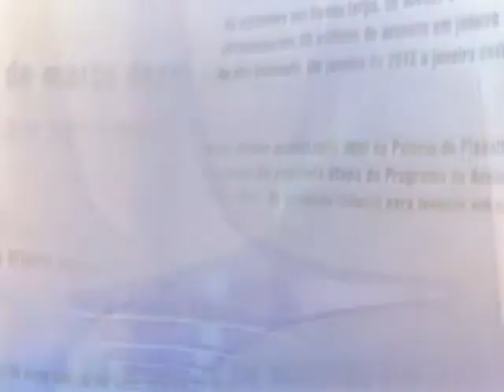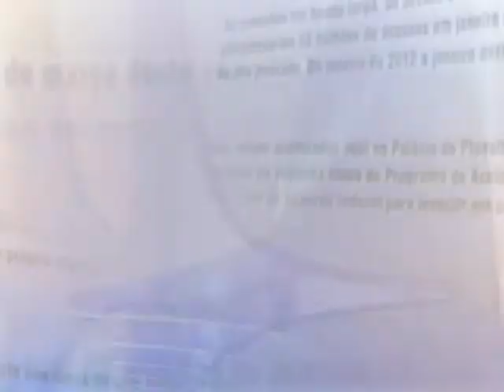Direto do Planalto - 31 de janeiro